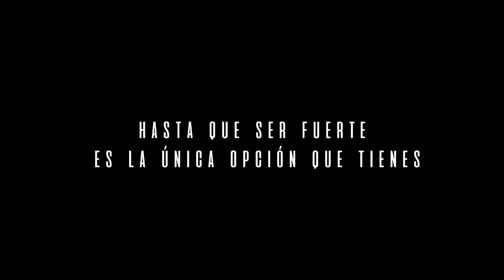Emetullah Rabia Gülnus | WattpadTrailer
Cambiar la calidad  a 72Op para una mejor experiencia.

☀Las escenas utilizadas no son de mi propiedad, yo solo me encargue de la edición y creación del vídeo☀

Pedido en Editorial Los Viajeros

=Vídeo realizado sin fines de lucro=